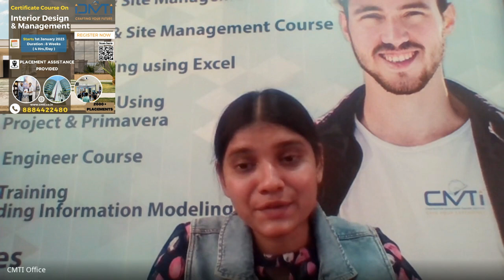Salman | QS Engineer | CMTI | CACM | HMSIT | Learning & Placement feedback - QS Courses Bangalore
CMTI has strong advisory board with experts from the Industry, for more details

Install our Mobile Android Application 40+ Courses available in Multiple Languages

CMTI has training programmes for working professionals also. CMTI is official Technical Training partner of Naredco Karnataka, Civil Engineers Association of Tamilnadu, Larsen & Toubro and Many more associations

CMTI is associated with various professional organizations like ACCE / IGBC /ICI/ Focus.

For Offline / Online short term courses / Internship Courses fill the enquiry form

For more details you can whatsapp to 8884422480